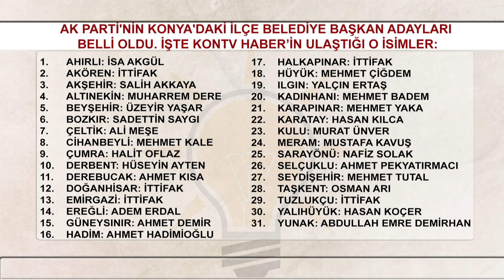AK Parti'nin Konya'daki ilçe belediye başkan adayları belli oldu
31 Mart seçimleri öncesinde AK Parti'nin Konya'da merakla beklenen ilçe belediye başkan adayları belli oldu.